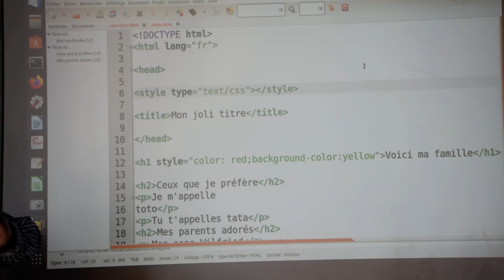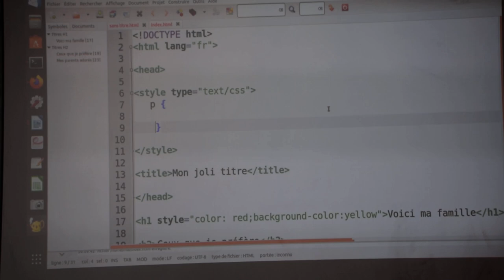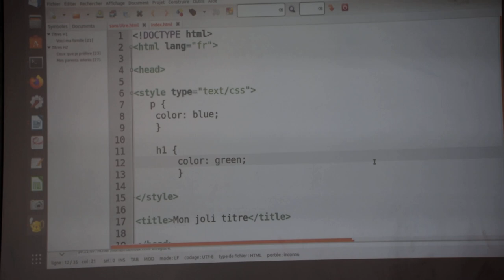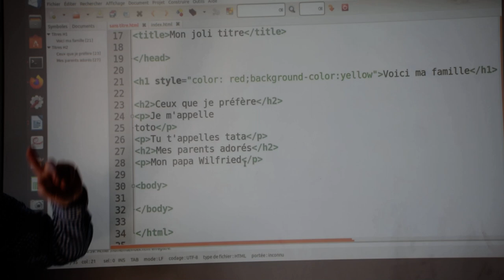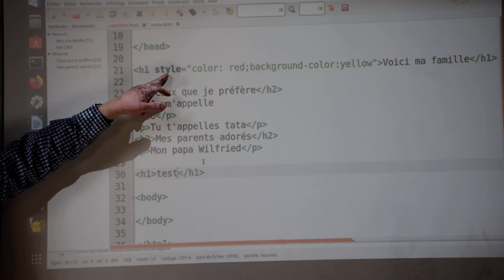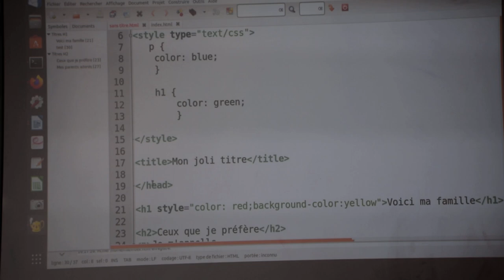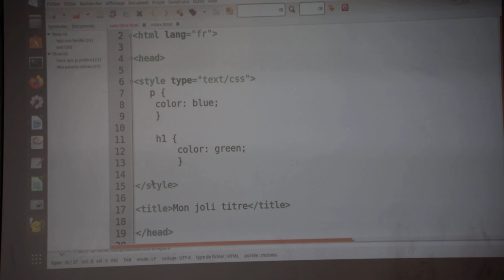Initiation au langage HTML (2/2)